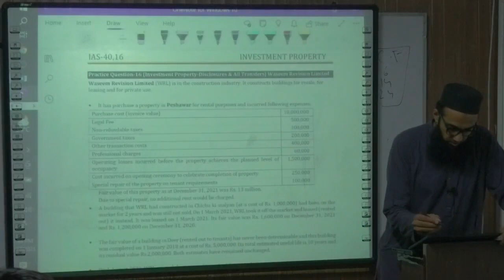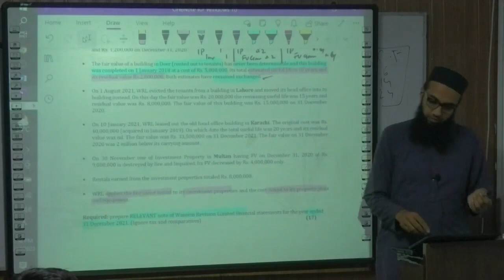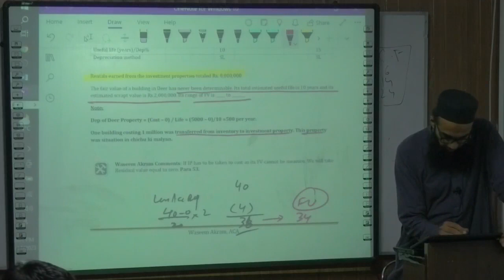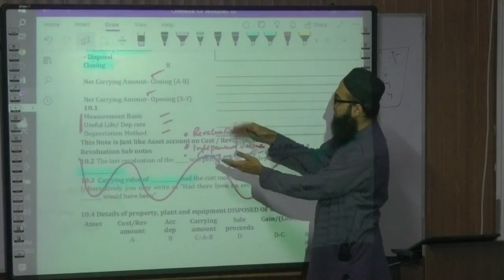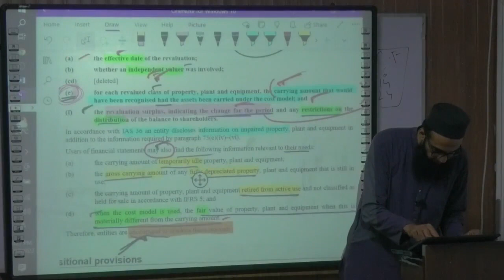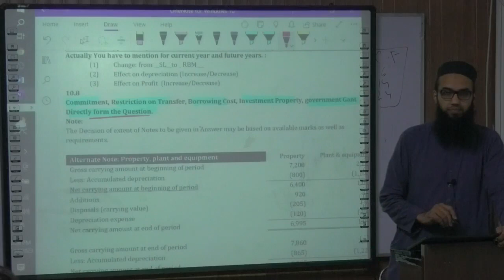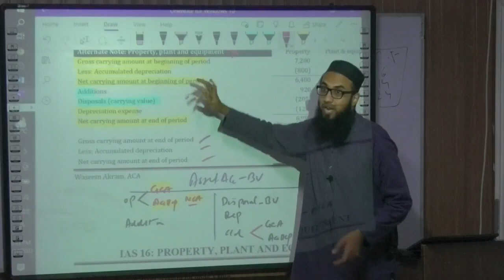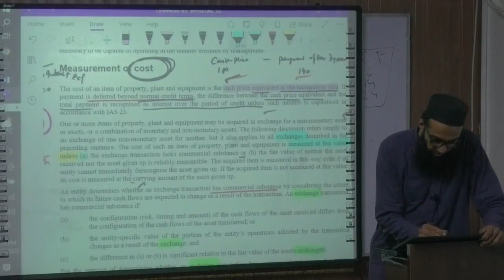Caf-1 || Financial Accounting And Reporting-I || [Day-3] || [Part-5 of 6] || Mr. Waseem Akram (CA)